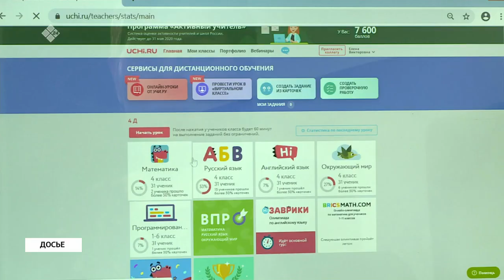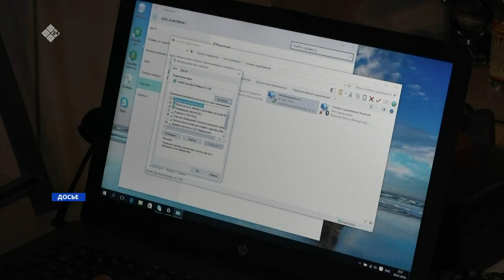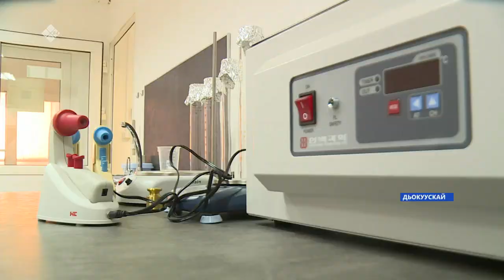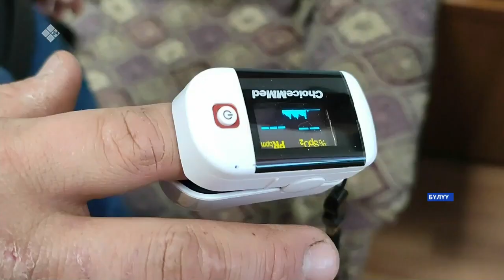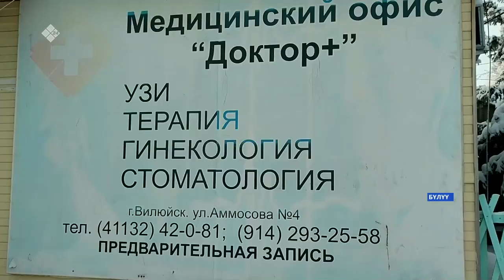«Саха сирэ» информационнай биэрии. Сэтинньи 26 күнэ 18:00ч.